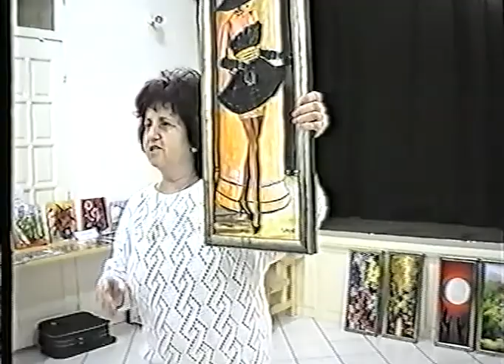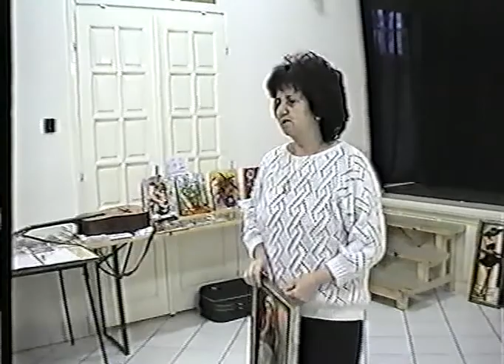Simon M Veronika kiállítás, Csetény, 2007. x264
Simon M.Veronika és Kovács Imre festőművészek kiállítása alkalmából rendezett műsor a Csetényi Nyugdíjas Klub szervezésében, 2007-ben a Holitscher Kastélyban.